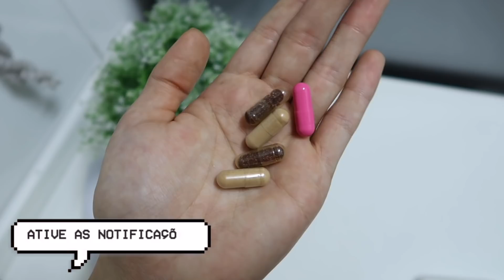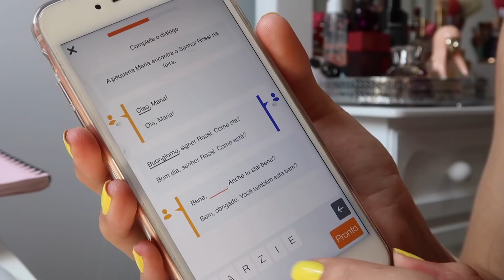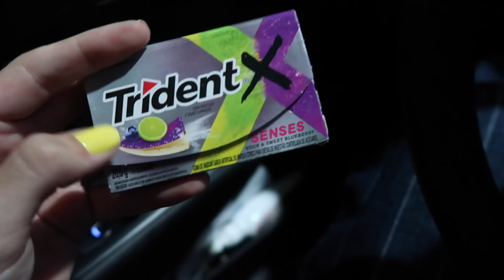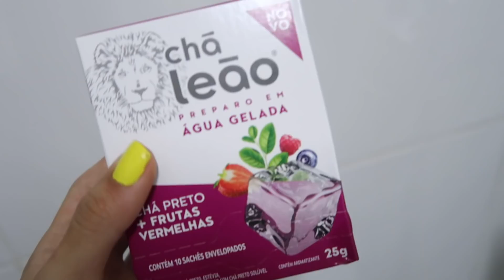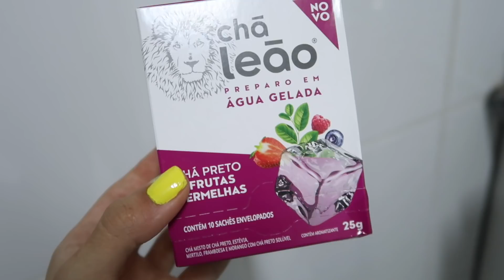ROTINA ALIMENTAR SAUDÁVEL E EQUILIBRADA - REFEIÇÕES POR 1 DIA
Hoje venho com mais um vídeo da minha rotina alimentar. Minhas dicas de como se alimentar bem, fazer uma reeducação alimentar. Compartilho com vocês um pouco das minhas refeições diárias para vocês se motivarem, se inspirarem e irem em busca de uma vida mais saudável.
Lembrando: não sou médica, nutricionista, personal, etc. Se precisarem de ajuda, busquem um profissional.

Personal:
@personal.aleboy - Personal

Minha vitaminas manipuladas:
@rodrigovdcarvalho - Farmacêutico clínico

Materiais que uso para produção dos videos do canal:
• Tripé Vivitar 1,82m
Edição de vídeo:
• Final Cut
• Imovie
Edição de foto:
• Pic Collage
• Pic Monkey
• Photogramio

INSTAGRAM FITNESS: @biaoliveirafit

Contato Profissional:
Quer me enviar um mimo, uma cartinha ou algum presskit da sua empresa/marca? Entre em contato com a minha assessoria CBBDigital através do email a cima.